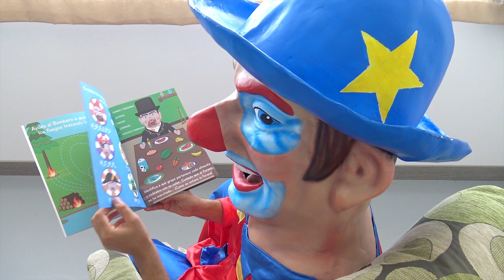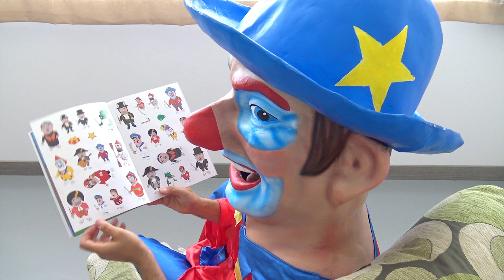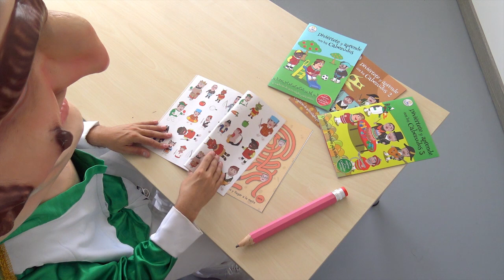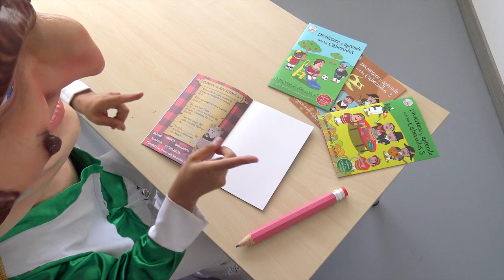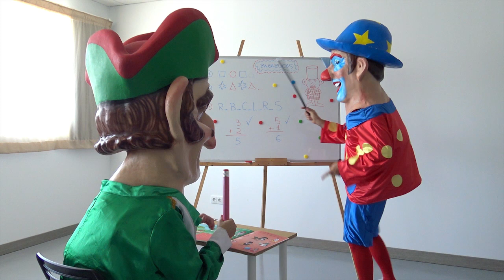LOS CABEZUDOS JUEGAN CON LOS ZAGAZUDOS - VUELTA AL COLE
Un nuevo vídeo en el que los cabezudos juegan con los zagazudos. Nuestro nuevos cuadernos de actividades ayudarán al Payaso a salir de un problema y convertirse en un gran ...